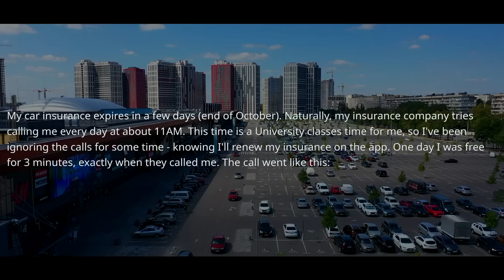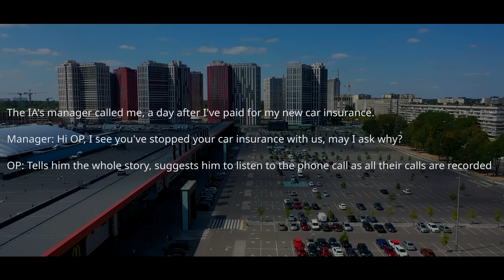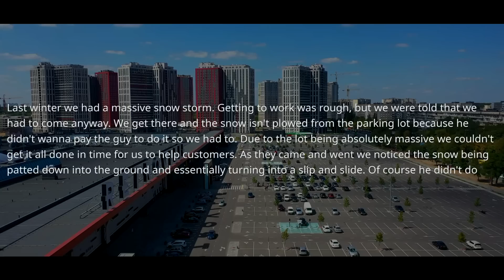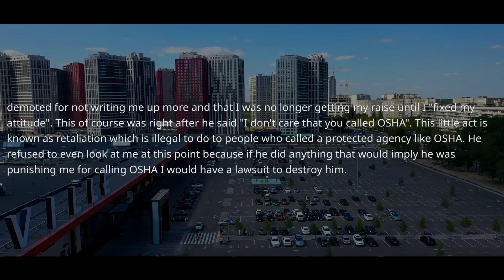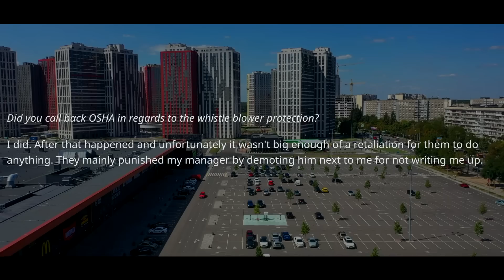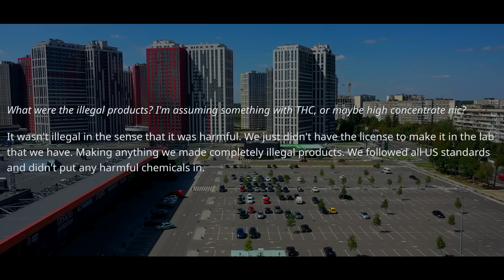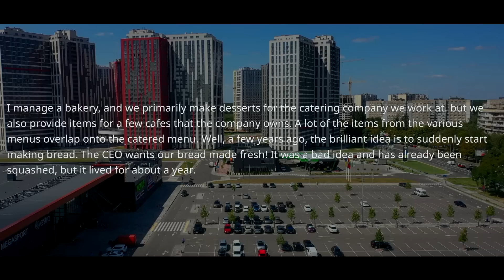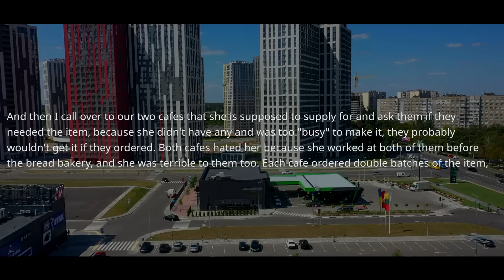New Owner CUT My Schedule, He Didn't Realize I Knew ALL His Secrets! Entire Company Shut Down ! r/PR